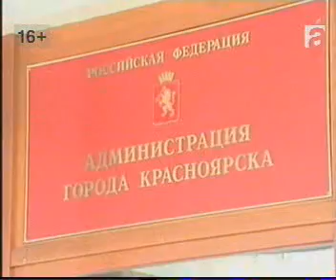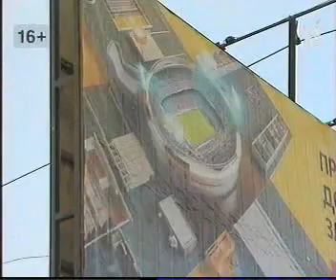afontovo_0403_015